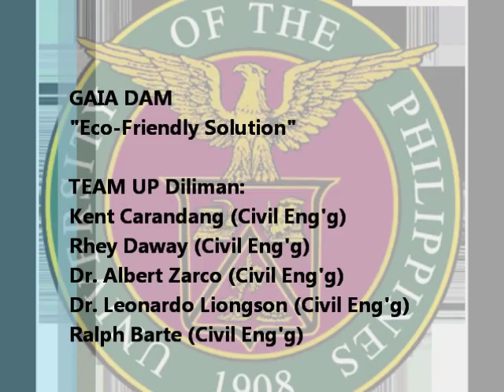GAIA Dam - 2014 National Intellectual Property Awards Finalist - UP Diliman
Ambassador Alfredo M. Yao (AMY) National IP Awards 2014
Finalist
UP Diliman Entry: GAIA Dam